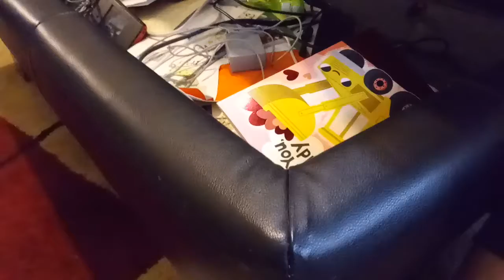Total drama plushie island episode 16 Hide and Pika seek part 2